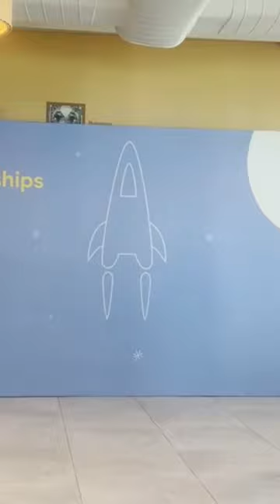P1: Our exceptional talents electrifying the atmosphere at the prestigious Google event🌟💫